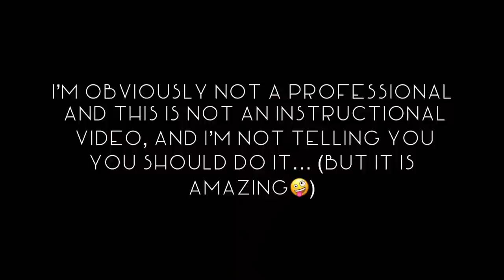Boat Life to Model Life⛵️ Pickleball Tournaments and GOOD FOOD! Season 2 Ep 6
Hit like and sync if you enjoyed this video! Come along as we explore Georgetown, Great Exuma a bit, then head back to the states for some fun!🤗